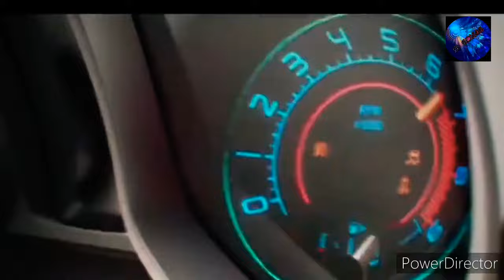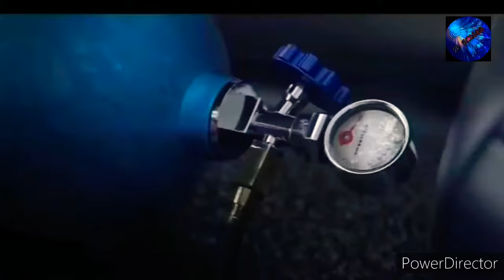මකරෙක් ඉන්නවා අපෙ ටවුමෙ|makarek innawa ape tawume|car remix